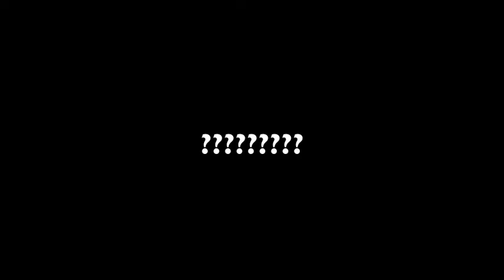Man getting arrested Get Your Hand Off My! REMIX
This is a remix of a situation that arises in Australia when a man gets arrested telling the officers Get your hands off my!  Other instant rememberable sayings such as a succulent chinese meal and sir I see you know your judo.  This is dated sometime back in the 1990's